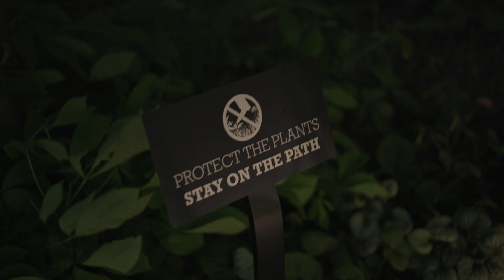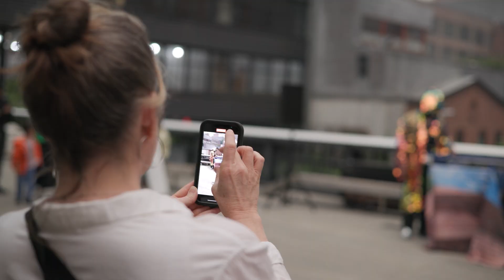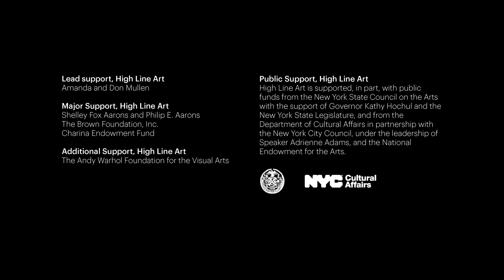Azikiwe Mohammed, "First Excursions First Horizons," a High Line Performance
On June 5, 6, and 9, 2023, DJ Black Helmet aka Azikiwe Mohammed realized "First Excursions First Horizons," a new sound performance for the High Line. New York City-based musicians Taja Cheek, CX KIDTRONIK, and Peter Toussaint performed sets based on custom-made records made by Mohammed. The records hold recordings of sounds of the everyday Black experience and are played in Mohammed’s search for the less terrestrial sounds of Blackness. The work builds on Mohammed’s multidisciplinary practice that extends into sound and performance and activates the length of the park, creating an immersive and transformative experience.

For more about "First Excursions First Horizons," and to experience audio from the performance,